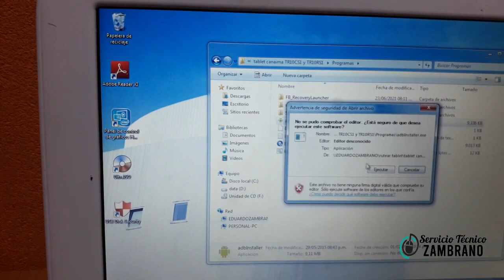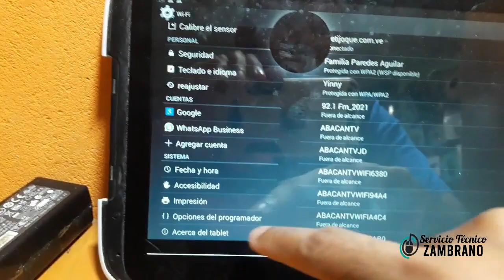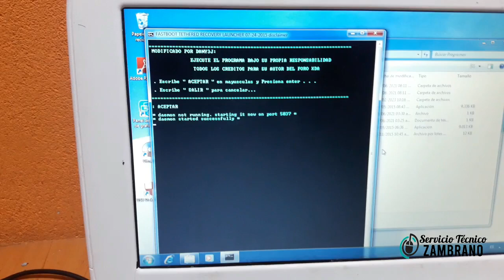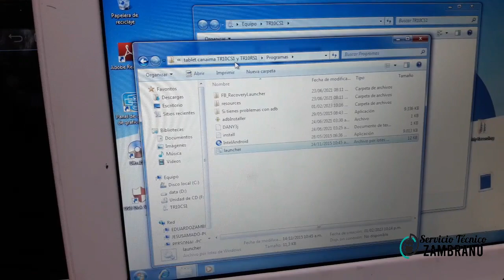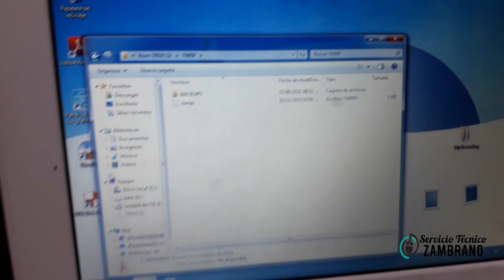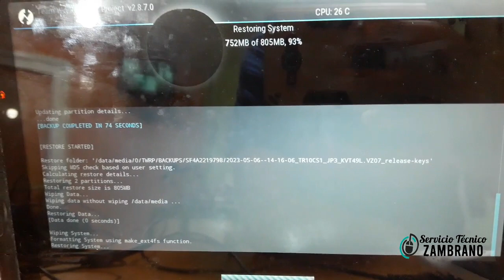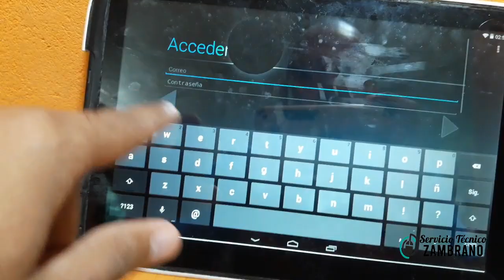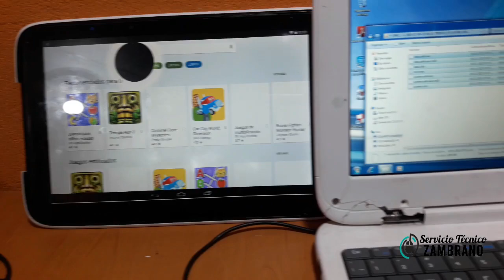✍ Solución al error del Correo tablet canaima, rom TR10CS1 / Eduardo Zambrano ✔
Hace unos meses esta fallando el afiliado de correo y contraseña para las tablet canaima, en esta ocasión traemos la solución para este Mayo 2023 de los modelos TR10RS1 TR10CS1, aunque el video esta dirigido al CS1. El problema radica en que no funciona el Play Store debido a no reconocer el correo gmail, dice error de usuario o contraseña. 👷